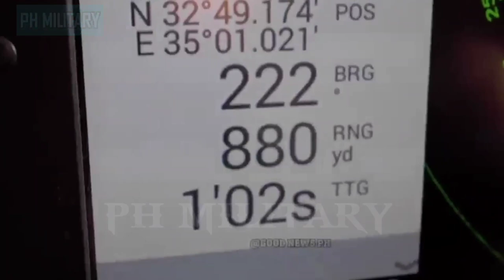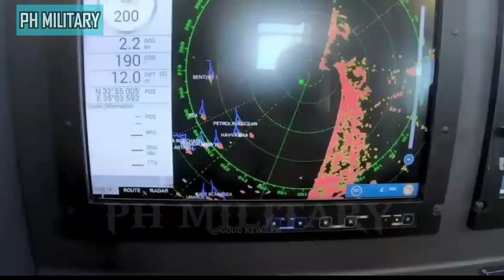Philippine Navy missile ship, BRPNestor Acero visits the Port of Pagadian City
Philippine Navy's lsraeli-made missile boat, BRP Nestor
Acero visited the Port of Pagadian City on Friday, January 6,
2023.

She's one of the first two Shaldag MKV out of the nine
missile boats acquired by the Philippines from Israel.
Classified as Acero-class missile gunboats.

Four more Shaldag MK V missile boats will be delivered
within this year 2023. The last batch of three, which will be
built at the PN shipyard in the Naval Station Pascual
Ledesma in Cavite, is scheduled for 2024, according to
PNA. The Philippine Navy is planning to acquire at least 15
more Shaldag MK V missile gunboats.